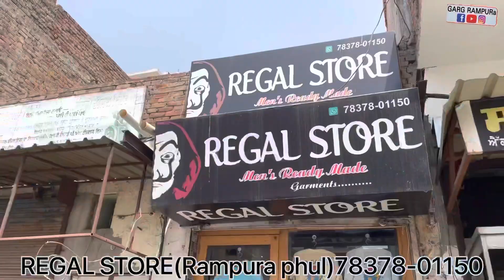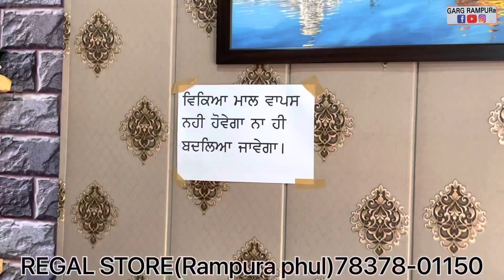ਇਹ ਵੀ ਵਾਹਲੇ Offer ਦਿੰਦਾ ਪਤੰਦਰ